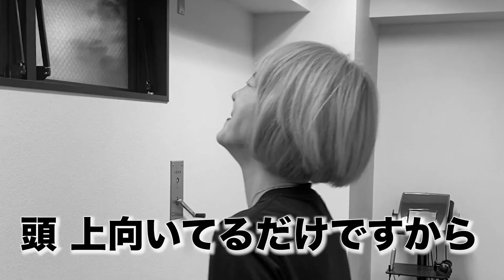【ガチ治療】20年間の痛み！原因からプロトレーナーが解決します！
ささきスポーツ整骨院・LEAPGYM

こちらから予約可能です👍
ぜひ、一度いらしてみてください🫡

《嶋津亮太》ダイアログデザイナー
⭐️プロフィール⭐️